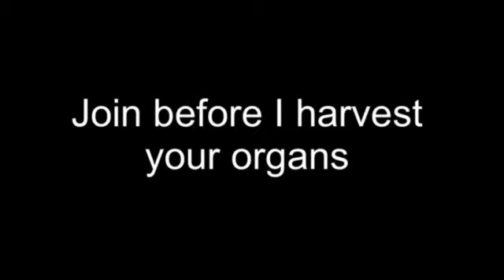RERUN Announcement (read desc)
hey we have a discord server for rerun
join it
please
credit to g-topia 96 for editing the video go check out his things!